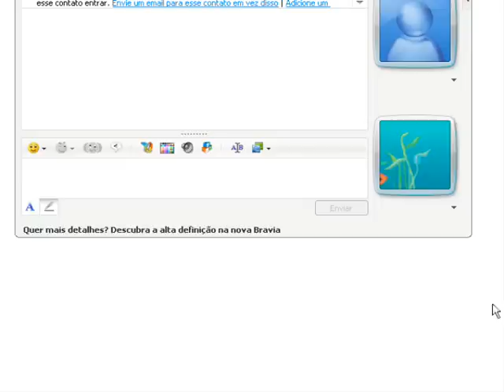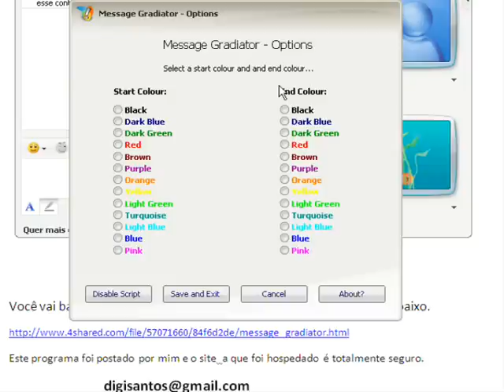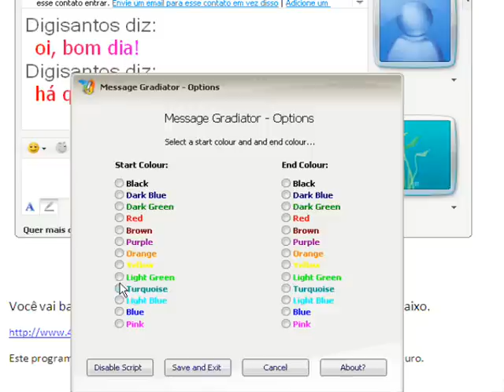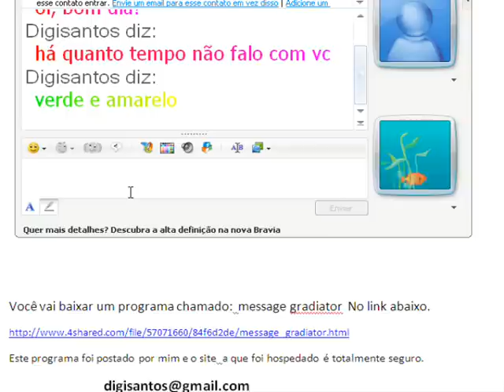Colorindo as frases no MSN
Video que ensina como colorir as frases no MSN